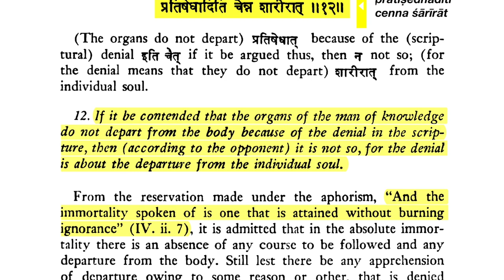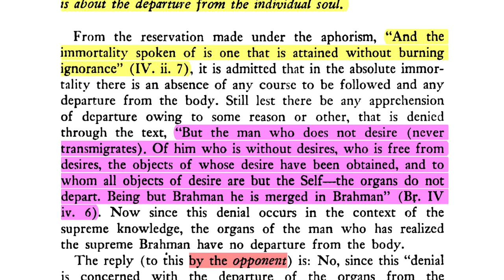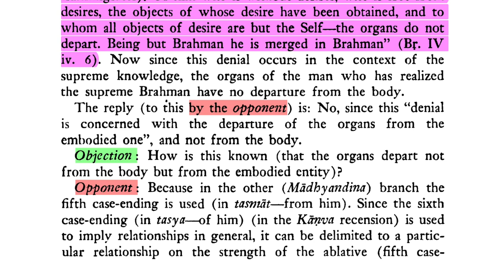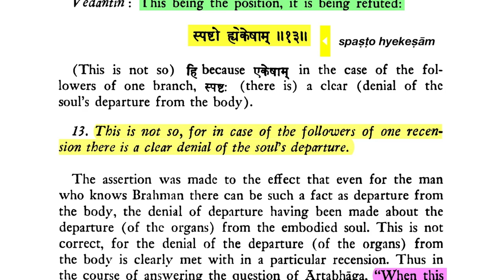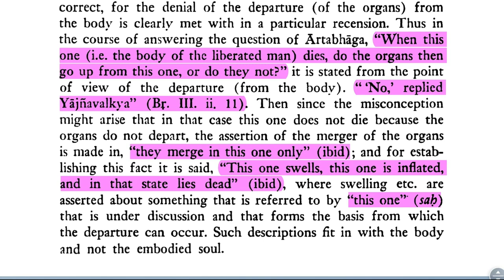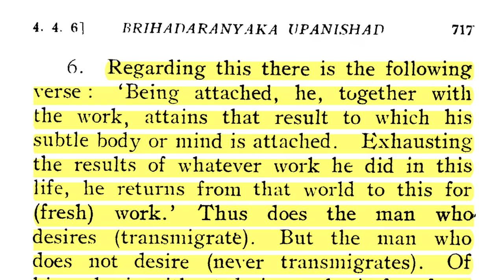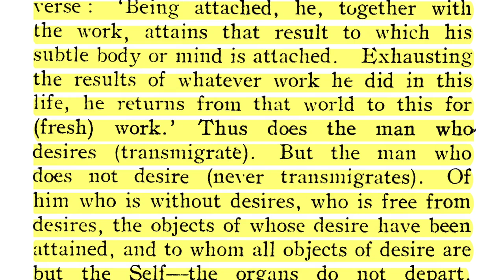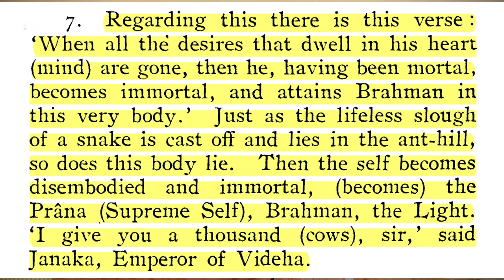Brahma-sūtra 4.2.12-13: No Departure of Pure Self (at Death) Part 1 of 2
Sūtra 12. "If it be contended that the organs of the man of knowledge do not depart from the body because of the denial in tbe scripture, then (according to the opponent) it is not so, for the denial is about the departure from the individual soul."

Sūtra 13. "This is not so, for in case of the followers of one recension there is a clear denial of the soul's departure."

DOWNLOADS